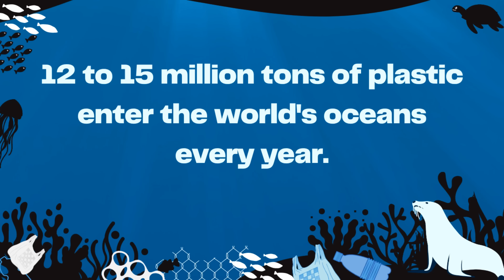Soft Cling Wrap Turns Into Dangerous Entanglement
It's hard to imagine how a few grams of soft cling wrap can harm a big seal. It seems almost like an unfortunate and unlikely freak accident, but we have come across this type of entanglement too often to agree to that. While it is easy to poke a hole into cling wrap and break it apart, its strength  becomes apparent when you roll it up and try to slowly tear it: it's nearly impossible.
Now imagine being a seal, and your neck is stuck in a loop of this type of plastic. You have no hands to remove it, you cannot reverse out of it because it is already too tight and is already stuck in your pelt. Your skin is not strong enough, and your growth is too slow to break the plastic. As the days and weeks go by, your ability to breathe and eat gets diminished. You have no other option except wait and feel which cause of death will bring the final relief: starvation or suffocation.
Plastic kills. 🦭